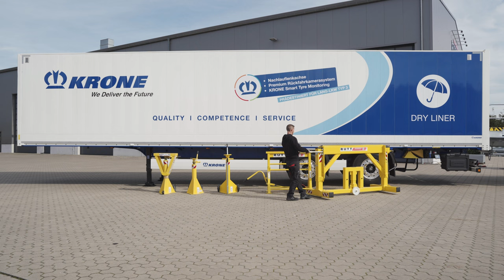Trailer Supports | butt.de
BUTT trailer supports secure trailers during loading and unloading. The new Trailer Jack from BUTT makes a valuable contribution to enhanced safety when loading and unloading semi-trailers and swap bodies. The telescopic loading support prevents unhitched semi-trailers from tipping over when driven over by industrial trucks or in the event of load changes. Like a third leg, the support is positioned under the front edge or suspension area of the semi-trailer or swap body.

Trade associations require additional support equipment to be in place when loading and unloading semi-trailers.